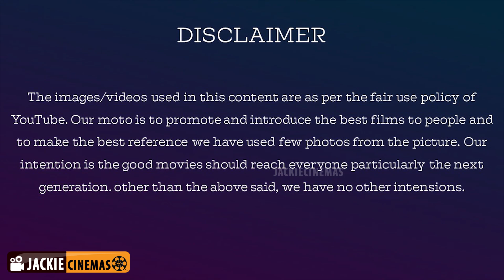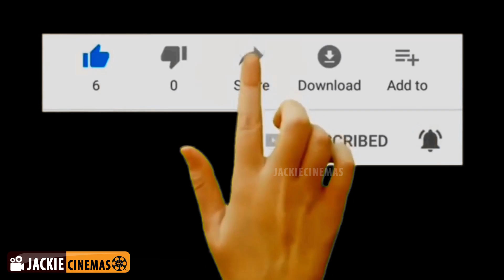The Legacy of the Bones 2019 Netflix Spanish Thriller Movie Review In Tamil By Jackie Sekar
TheLegacyoftheBones 2019 Netflix Spanish Thriller Movie Review In Tamil By JackieSekar

Name: V.Dhanasekaran
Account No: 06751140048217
Bank IFSC Code: HDFC0000675
Swift Code: HDFCINBB
Bank Name: HDFC Bank

jackieTV link